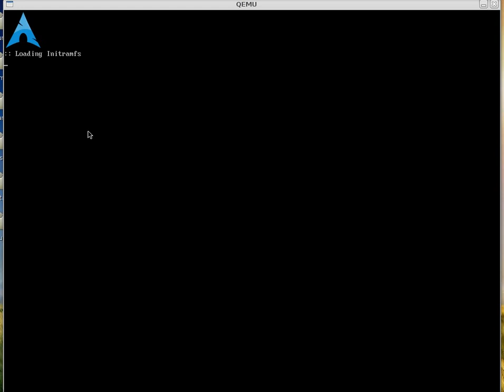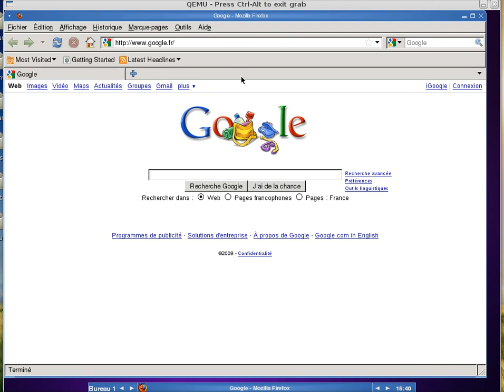fbsplash sous Archlinux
fbssplah en action avec archlinux et fluxbox.